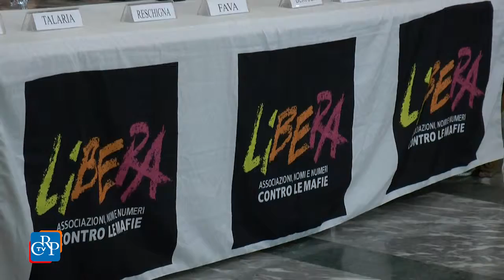CrpTv n.10 del 1 Aprile 2016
Approvato il bilancio della Regione
In ricordo delle vittime delle mafie
“Eu model” per capire l’Europa

Il Consiglio regionale si è riunito il 24, il 30 e il 31 marzo per esaminare il bilancio della Regione Piemonte 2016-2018. Il documento è stato approvato a maggioranza, con il contingentamento dei tempi, nella serata del 31 marzo.

PRIMO PIANO

01) Approvato il bilancio della Regione
Il Consiglio regionale ha approvato il 31 marzo, a maggioranza, il “Bilancio di previsione finanziaria 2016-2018”, il primo redatto ai sensi della legge che impone l’equilibrio di bilancio. Ampio e articolato il dibattito in Aula, con l’esame di oltre duecento emendamenti, presentati per lo più dalle opposizioni. Collegati al provvedimento, sono stati approvati anche diversi documenti di indirizzo.

02) In ricordo delle vittime delle mafie
Oltre settemila persone hanno partecipato, il 21 marzo a Torino, alla “XXI Giornata della Memoria e dell'Impegno in ricordo delle vittime innocenti delle mafie”. L’iniziativa, realizzata con il contributo del Consiglio regionale, attraverso l’Osservatorio sull’usura, si è svolta in collegamento con la manifestazione nazionale a Messina. Con il presidente e il vicepresidente di maggioranza del Consiglio, anche molti consiglieri regionali e il vicepresidente della Commissione speciale di indagine per la legalità. Nel pomeriggio, Palazzo Lascaris ha ospitato un workshop su “Lavoro, diritti e prospettive”, organizzato da “Libera Piemonte”.
[intervista a: Maria Josè Fava, Libera Piemonte]

03) “Eu model” per capire l’Europa
Una simulazione delle attività di Parlamento europeo e Consiglio dell’Ue per imparare come si decide a Bruxelles. È questo l’obiettivo dell’iniziativa “Eu model Torino”, promossa dalla Consulta regionale europea e presentata a Palazzo Lascaris. Circa novanta gli studenti provenienti da tutta Italia che hanno partecipato al progetto, segnale concreto dell’interesse maturato dal mondo giovanile nei confronti delle tematiche europee.